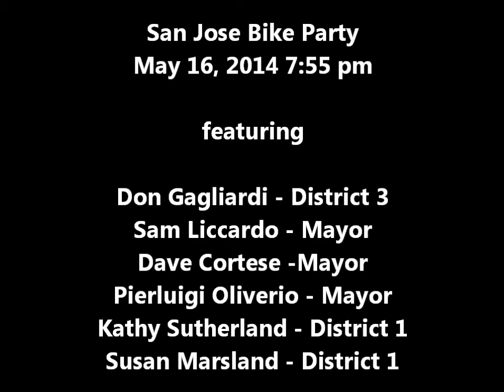San Jose Mayor City Council Candidates at May 2014 San Jose Bike Party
Don Gagliardi (District 3)
Sam Liccardo (Mayor)
Dave Cortese (Mayor)
Pierluigi Oliverio (Mayor)
Kathy Sutherland (District 3)
Susan Marsland (District 1)

address the crowd gathered at the start of San Jose Bike Party's "Ride of the Gods" on May 16, 2014. Volunteers later counted 1,800 PEOPLE RIDING BICYCLES in the Hedding Street Buffered Bike Lanes near the beginning of the ride.

The candidates' answers to seven questions on walking and bicycling can be found at iwalkibikeivote.org.